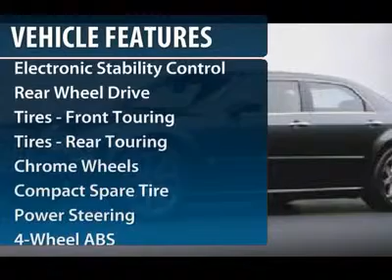2005 CHRYSLER 300 Cherry Hill, NJ 21655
2005 CHRYSLER 300 Cherry Hill, NJ
Stock #21655

Don't miss this 2005 Chrysler 300. It's equipped with automatic transmission and features a Brilliant Black Crystal Prl exterior. With 105460 miles, you'll want to take this car home. Make a great choice today.